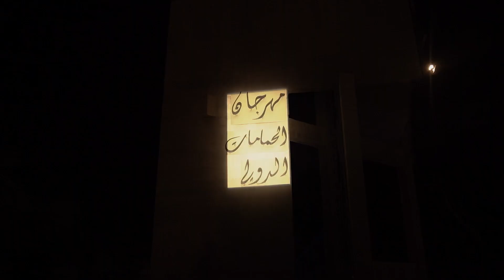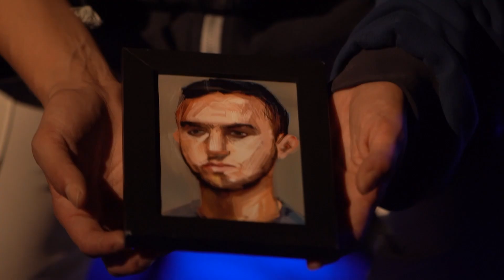"L’Albatros " de Chedly Arfaoui | FIH58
🎭   مسرحية "النورس" أو "الألباتروس" للشاذلي العرفاوي، من إنتاج مسرح أوبرا
🎭Spectacle « L’Albatros » de Chedly Arfaoui  -Théâtre de l'opéra Tunis Le Pôle Théâtre et Arts Scéniques